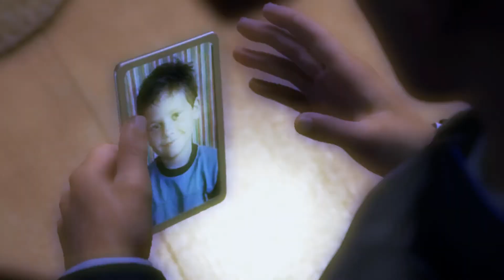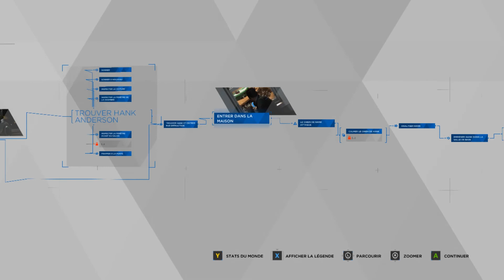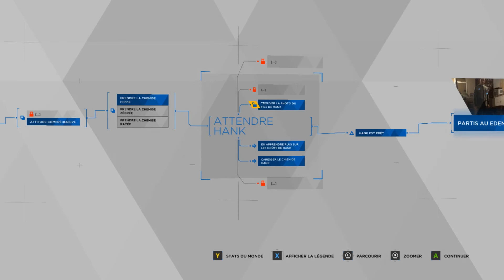SUMO, ATTAQUE !! - Detroit: Become Human #17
Après un point sur la situation avec Amanda, Connor se rend chez Hank pour leur prochaine enquête.
Mais... c'est étrange... la lumière de chez lui est allumée et pourtant le lieutenant ne répond pas lorsque Connor sonne.
Il est peut être arrivé quelque chose de grave ?